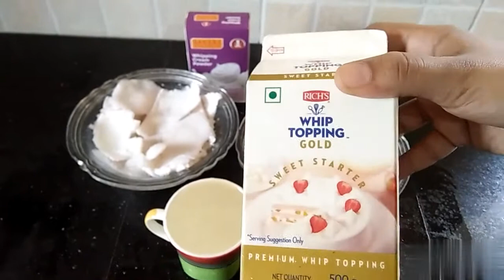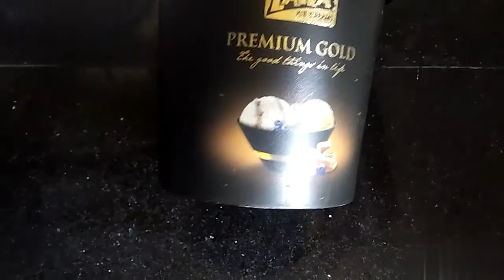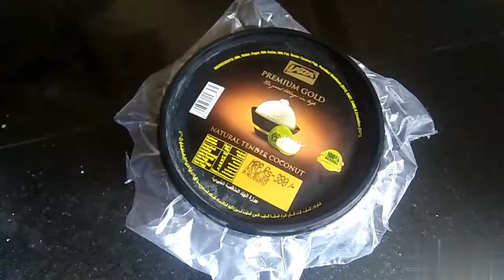Tender coconut ice cream/Natural....